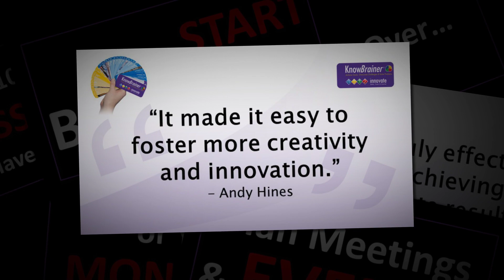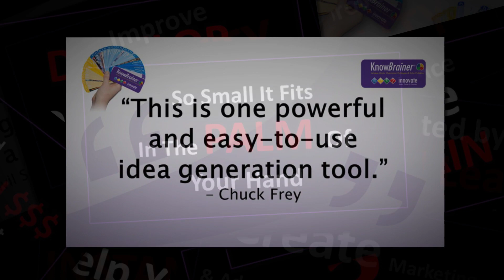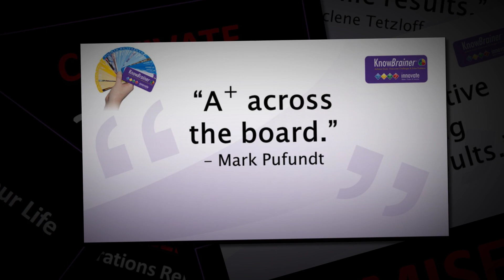KnowBrainer Secrets Revealed on Amazon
The New KnowBrainer 2019 Tool was just released on Amazon.   Visit direct link to Amazon product page at KnowBrainerTools.com